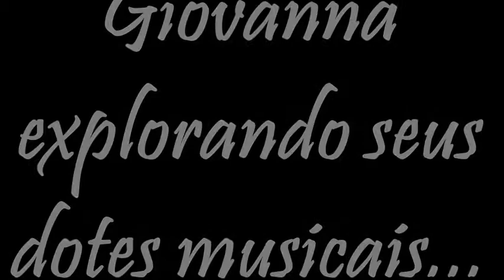Giovanna explorando seus dotes musicais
Ganhou a bateria do Arthur e oolha ó o que ela aprontou!